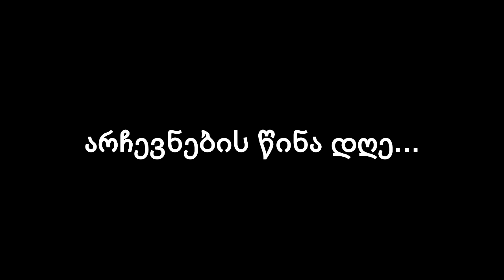ახალციხე N 6 საჯარო სკოლა XI კლასი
რეგიონი:  სამცხე-ჯავახეთი
სკოლა: ახალიციხის N6 საჯ.სკოლა
გუნდის სახელი: Νίκη (ნიკე)
გუნდის წევრები:  თამარ პეტაშვილი,  ნანუკა კახიძე,  გიორგი კაპანაძე
გუნდის ხელმძღვანელი: თამარ ჩაფიჩაძე